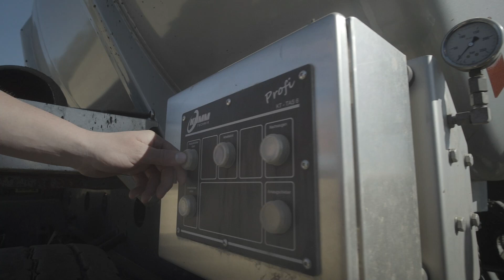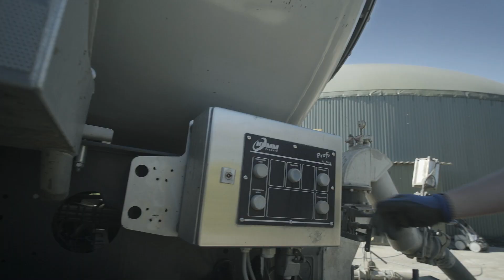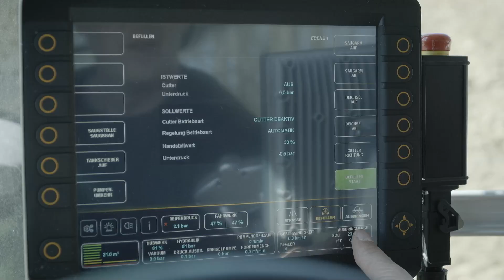FENDT 1050 Vario & KUMM Technik KTR Güllefass | Lohnunternehmen Groschmidt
Das Lohnunternehmen Groschmidt bei der Gülle Einarbeitung mit dem größten Traktor von Fendt - dem Fendt 1050 Vario und dem KUMM Technik KTR Güllefass. Die Gülle wurde mit einer Kurzscheibenegge für die Maisbestellung 2020 eingearbeitet. Die Gülle wurde mit zwei MAN TGS LKW und KUMM Technik KTS Gülle-Zubringern von einer Biogasanlage zum Feldrand transportiert.

Schaut euch auch unsere anderen Videos auf unserem Youtube Channel AgrartechnikHD an!